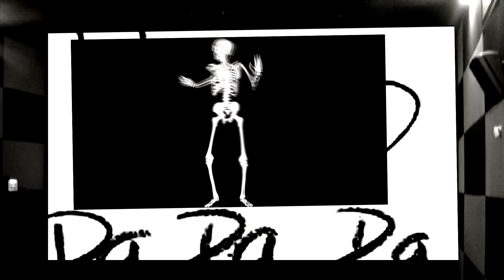THE LOCKDOWN KIDS dadada ( ich liebt dich nicht-du liebst mich nicht )